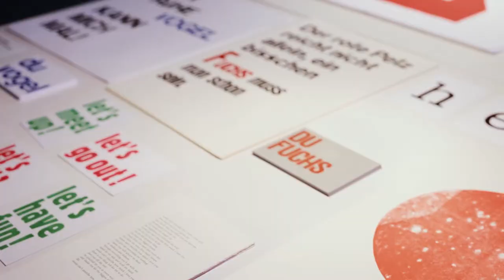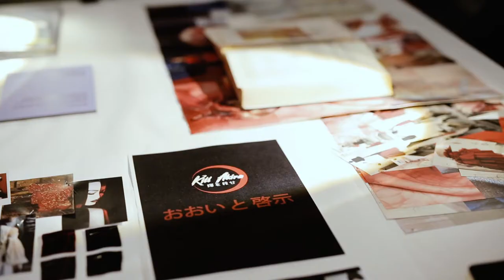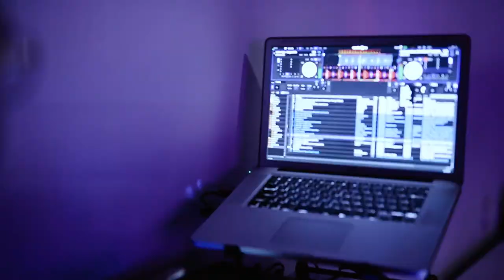GRAND OPENING – EXHIBITION – GRADUATE SHOW 2017 Berlin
Die große Eröffnungsfeier des neuen Standortes der MD.H Berlin am 23. März begeisterte Firmenvertreter, Studierende, Alumni und Interessenten mit einer außergewöhnlichen Inszenierung von Fashion, Media, Games & Animation.